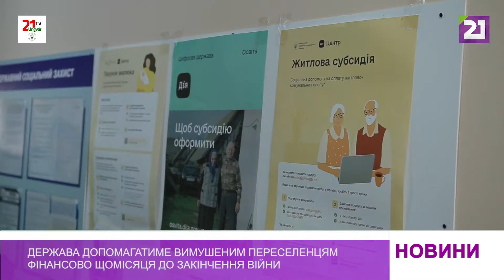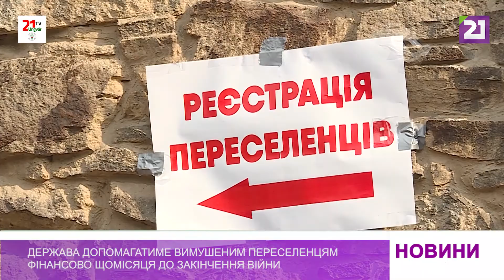Держава допомагатиме вимушеним переселенцям фінансово щомісяця до закінчення війни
Допомогу на проживання від держави зможуть отримати внутрішньо переміщені особи, які через війну Росії проти України були змушені покинути свої домівки. Сума відшкодувань на кожну дитину чи людину з інвалідністю становить 3000 гривень, а також 2000 гривень для працездатних категорій громадян.